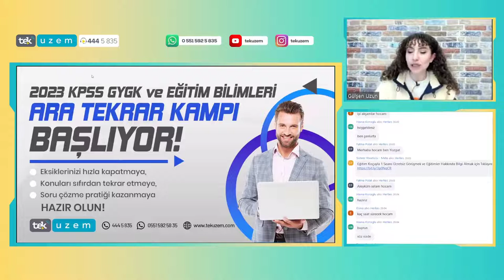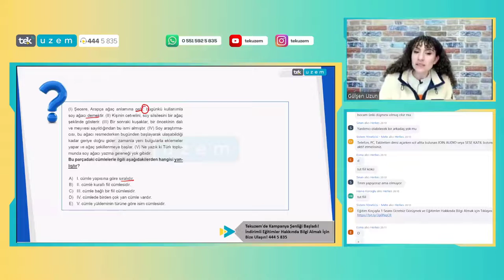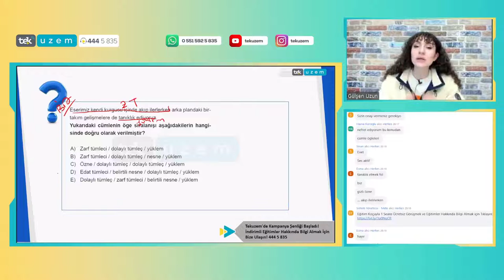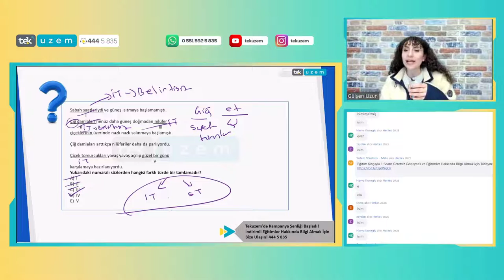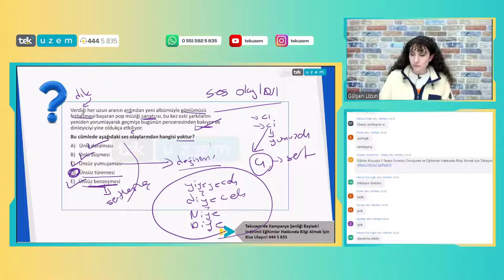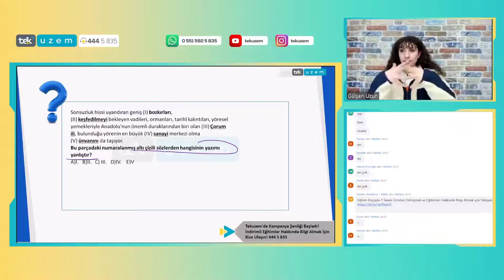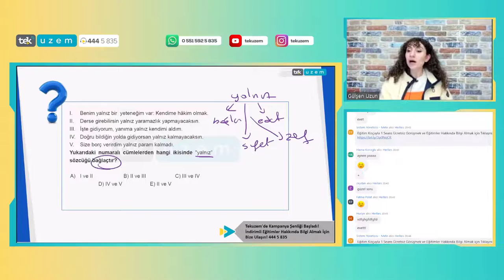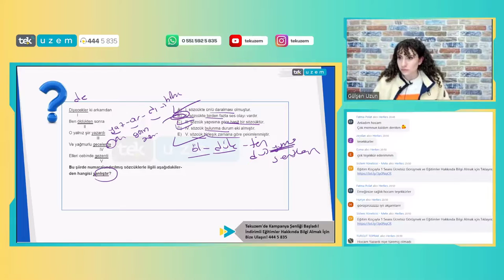KPSS GYGK Türkçe - Sınava Yönelik Soru Çözümü